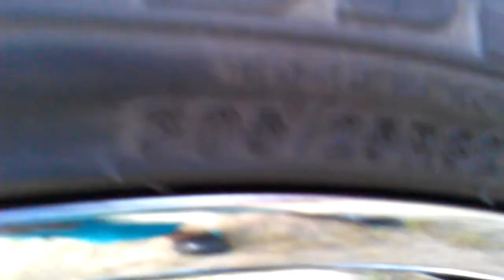Avalanche on 32's Davins Beatin